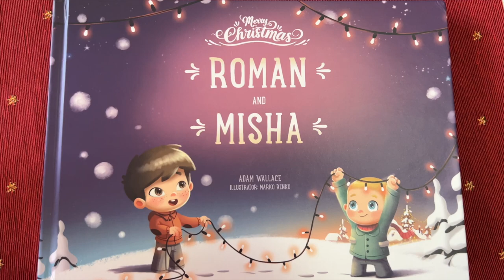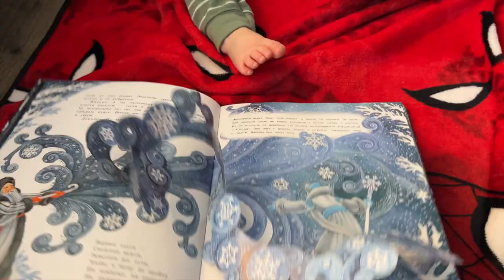Our Family WINTER Traditions (What are yours?)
I think that family traditions (or I'd rather say some little rituals) are so important! In this video, I share some of mine:) What do you do in winter? I need some inspiration!
Here is my list:
0:00 Intro
0:36 Winter dishes
1:16 La Boule
1:39 Winter books
2:20 Winter events
3:40 Winter movies
4:00 Advents